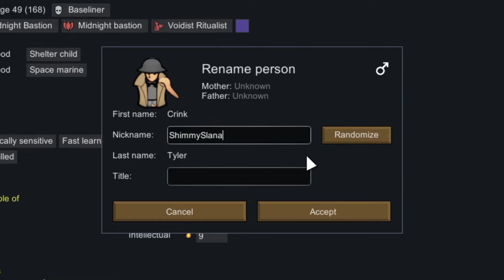Hello ShammySlana! - Accept all pawns - 500% - Anomaly - EP6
Hello fellow survivors, my first RM series! Let's see how long I will survive.